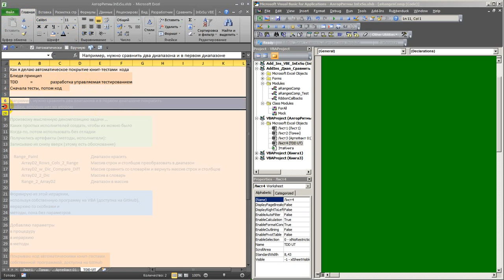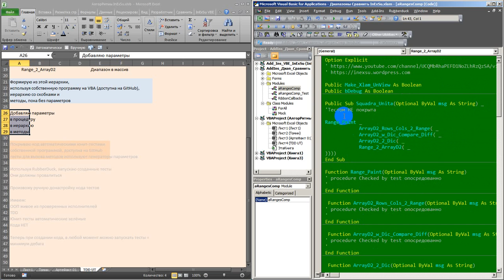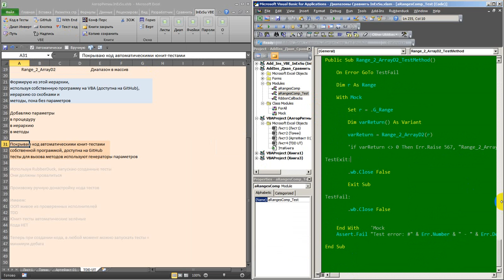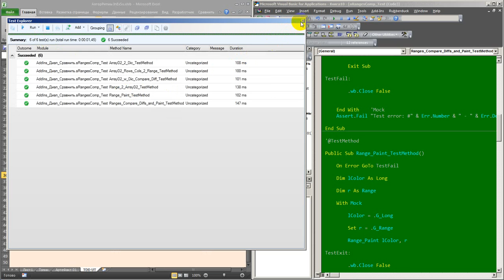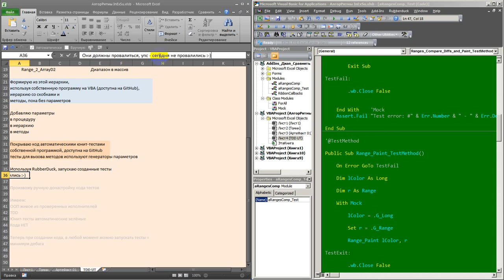Excel Макрос VBA программирование с использованием OOP, TDD, Unit tests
ОПИСАНИЕ ПРОЦЕССА СОЗДАНИЯ ПРОГРАММЫ НА ПРИМЕРЕ ЗАДАЧИ СРАВНЕНИЯ ДИАПАЗОНОВ